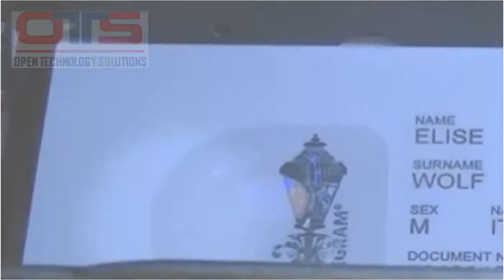OTS - IXLA ID 5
Drivers Licence and Government ID’s Laser Printed on Metal, PVC or Policarbonate. EMV ready. Real ID ready.

OTS - Open Technology Solutions, with 30 years of IT Experience world wide.

Solutions Specialist
Technology
Banking Solutions
Retail Solutions
Gaming Solutions
Education Solutions
ID Solutions
Healthcare
Dispatch Solutions
Aviation

Follow 👉 @otslamkt for Open Technology Solutions Marketing Products, Videos and more.

This is only a sales and marketing profile.

🎬Credits: “credits to the author”